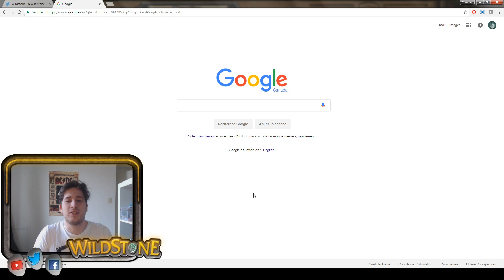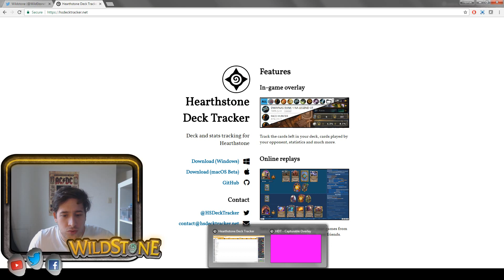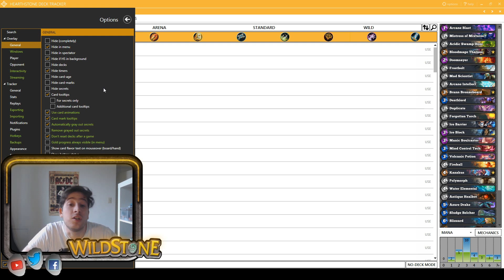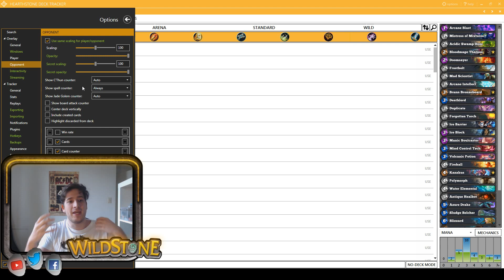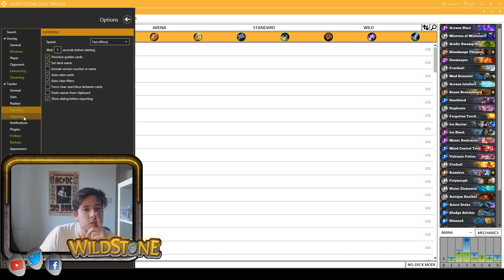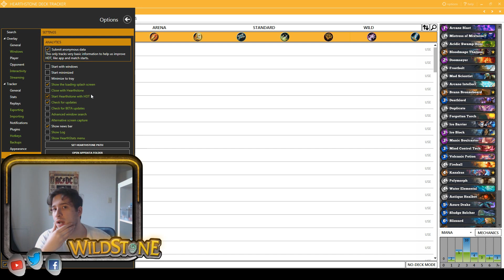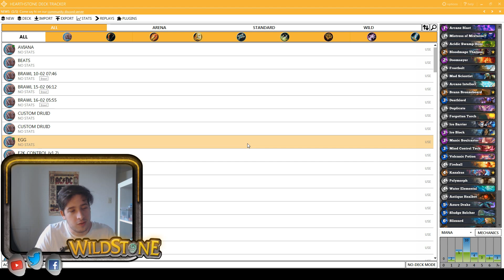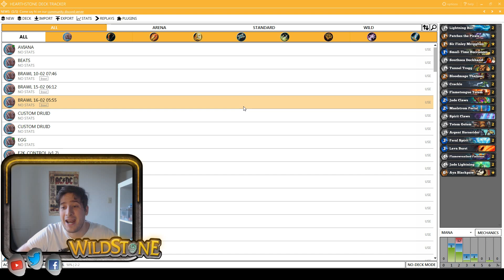UTILISER ET PROGRESSER AVEC UN DECK TRACKER [Tutorial] [Wild] [Fr] [Hearthstone]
Le premier tuto de la chaîne sur l'utilisation du decktracker !